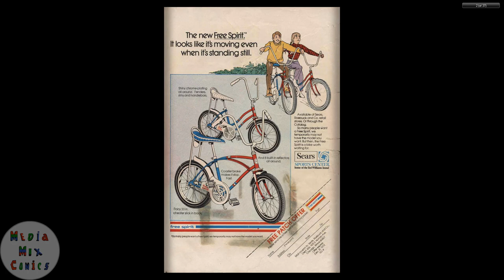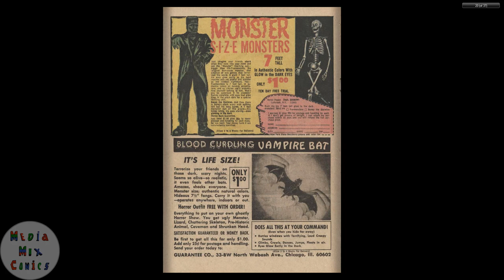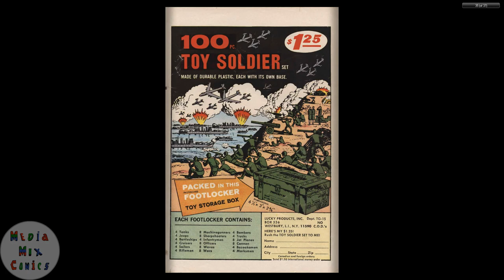Gold Key Tweety and Sylvester #027